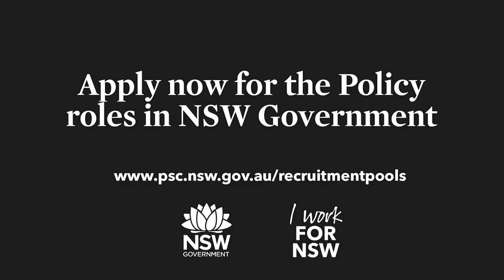Senior Policy Officer (Grade 9/10) - 2018 NSW Government Recruitment Pools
Shevaun talks about why she loves being a Senior Policy Officer (Grade 9/10).

If you're interested in a career in policy, consider applying for the 2018 NSW Government Recruitment Pools.

Check out all of the opportunities available in the NSW government